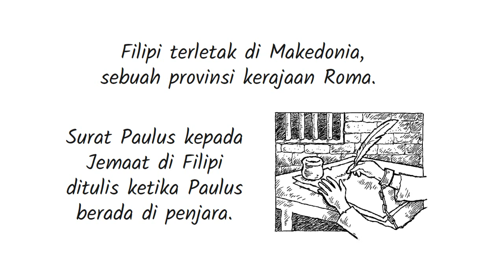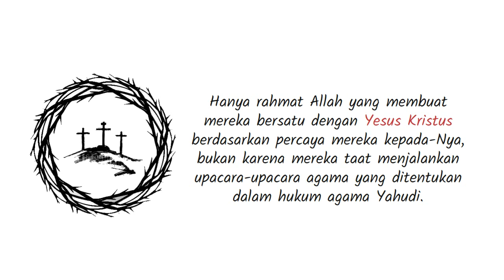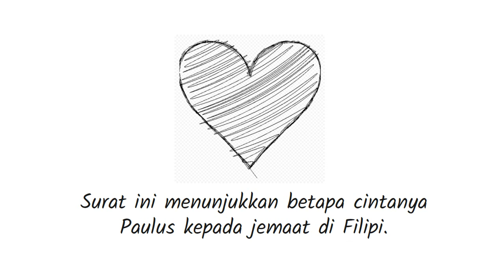PB-11 Pengantar Kitab Filipi - Seri Pengantar Alkitab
Surat Filipi adalah surat Paulus dari Perjanjian Baru dari Alkitab Kristen. Surat ini diatributkan kepada Rasul Paulus dan Timotius disebut bersamanya sebagai rekan penulis atau rekan pengirim. Surat itu ditujukan kepada gereja Kristen di Filipi.